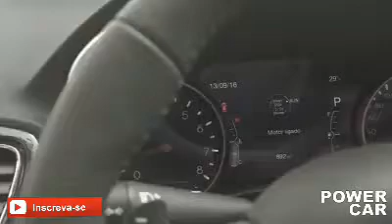Jeep Compass Flex 2017 - Confira! - Power Car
São três versões do Compass 2017 a  flex Tigershark: Sport (R$ 99.990), Longitude (R$ 106.990) e Limited (R$ 124.990). Há ainda uma edição especial de lançamento batizada de Opening Edition, com produção limitada a 500 unidades, de R$ 109.490.